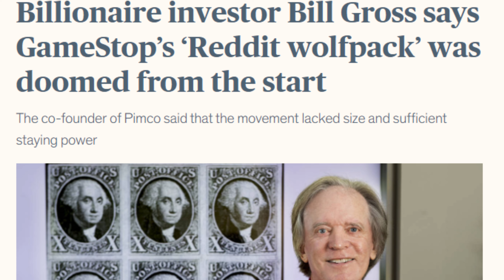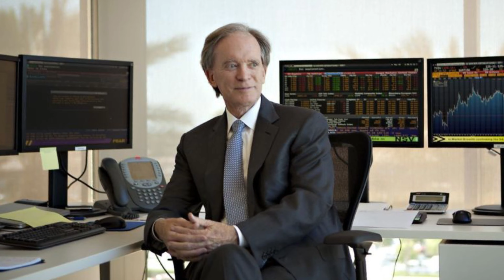GameStop, Blood Sport, Or Gambling Video | We look at the fast rise then crash of GS and why?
Hello Viewers!
Welcome to another GameStop video!!
GameStop, blood sport, or gambling video. We look at the fast rise then crash of GS and why? GameStop's run-up to over $500 then crash down to earth now around $75 is a classic case of how markets can be moved and manipulated. Usually by large Hedge Funds but now by crowds who banded together. As I predicted, and others too, that GS would crash and go back to a true valuation. The reason for the crash is bigger Hedge Funds and huge investors placed more short bets and the result is here. In this video, we will see what billionaire investor Bill Gross says as to why the inevitable crash happens. And why option trading sometimes works but more often fails. Its gambling? Or blood sport?
Mike Addis

👉 Instagram: https Hope you guys enjoy this!